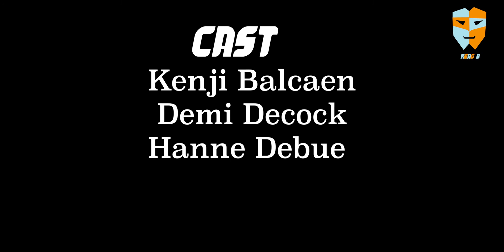6TMAV Kenji Balcaen PowerUp eindwerk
PowerUp eindproject van de zesdejaars Multimedia Audiovisueel. Alle beelden, klanken, muziek die je ziet/hoort zijn door de leerling zelf gemaakt.